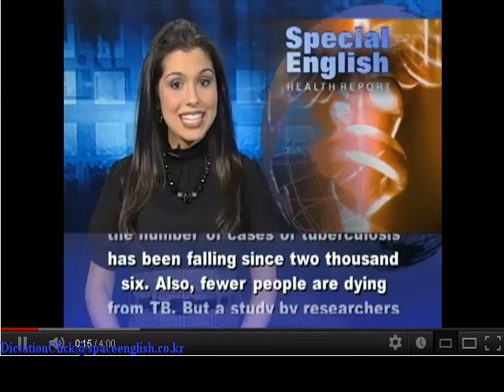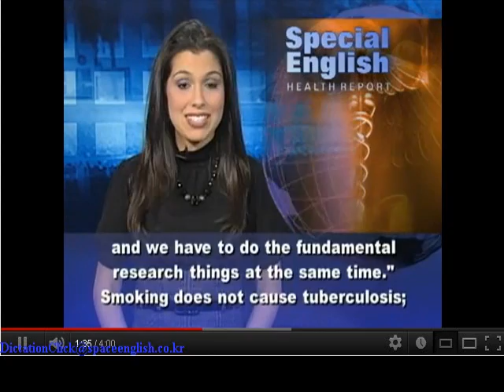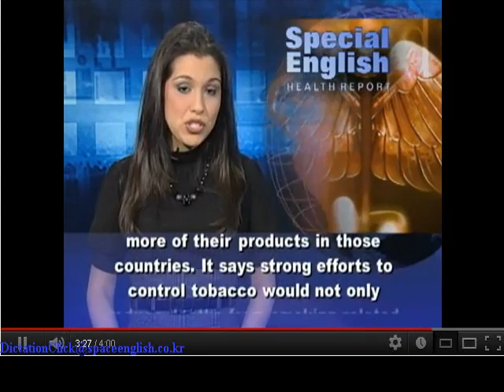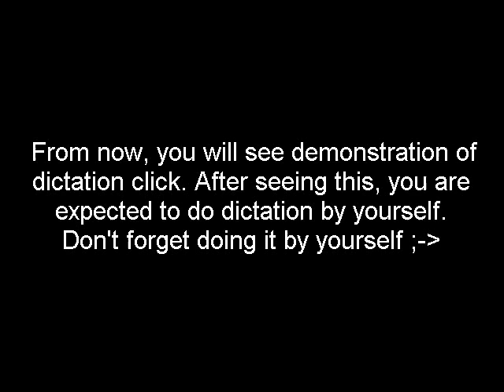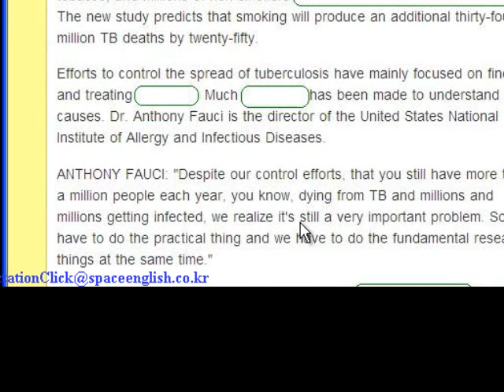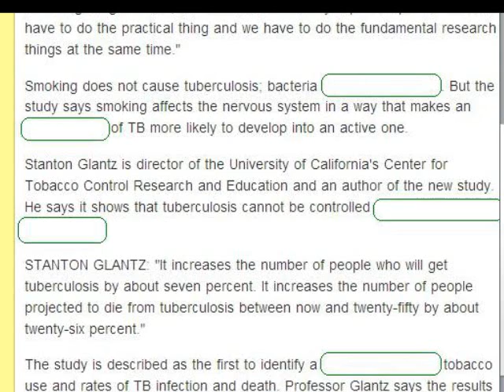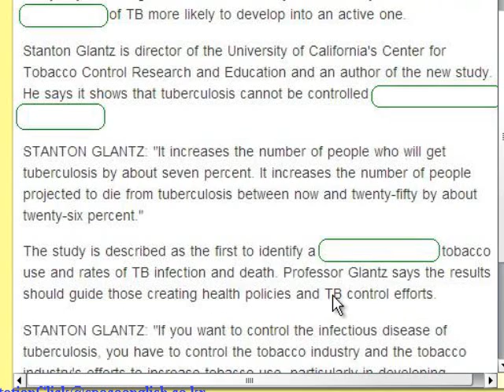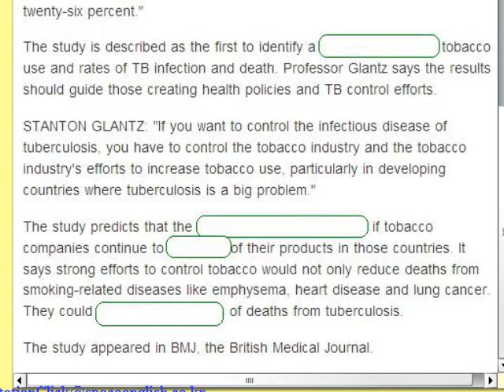TB&tobacco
TB increase the probability of TB infection.